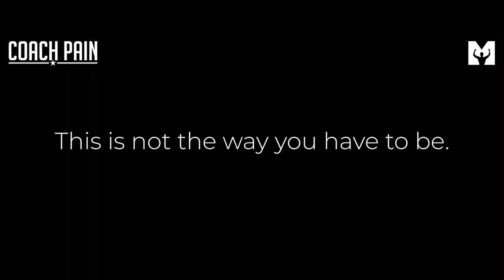CHANGE YOUR LIFE - Coach Pain Powerful Motivational Speech Video Compilation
Spoken by Coach Pain

▼Music

It Takes Courage
The Lonely Road
The Unknown
Epic & Emotional Orchestral Soundtrack Music - Conquer The World